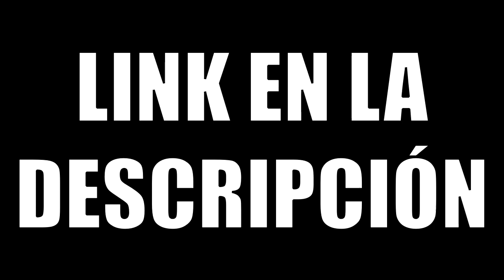¡Los Mejores 4 Consejos Para Cosplay Principiante! // Iniciación en el Cosplay #2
Capítulos:

00:00 Intro
00:24 1. Tener un espacio ordenado
00:50 2. Comprar material de más
01:15 3. Detalles y realismo
01:41 4. La Práctica
02:31 Outro
02:45 1NT3RRUPCI0N
02:58 Nuevo server de Discord!
03:33 Final